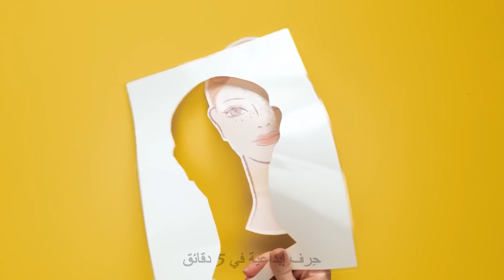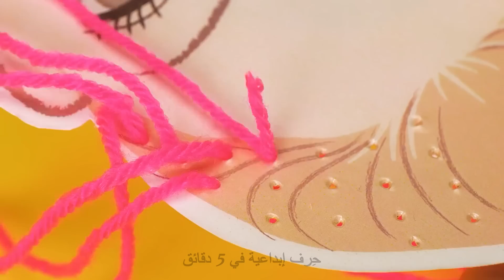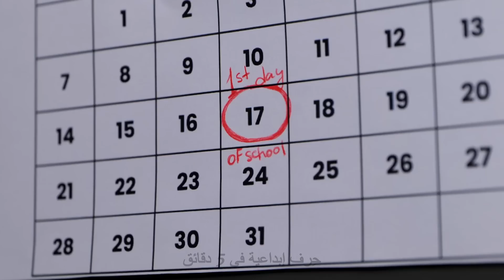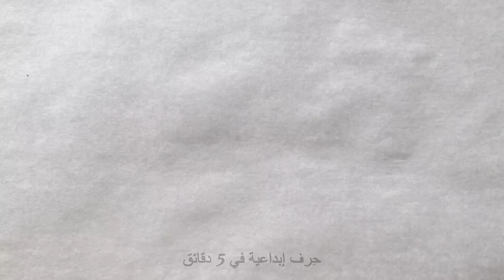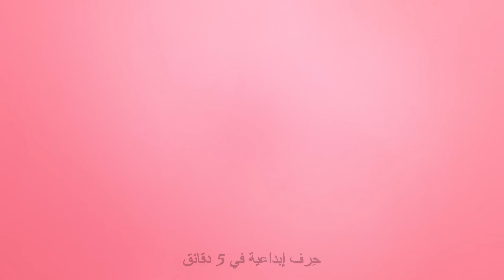كيف تصبحين أميرة || حيل تربوية رائعة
تحلم كل فتاة بأن تصبح أميرة ، ولكن ما الذي يتطلبه الأمر لجعل هذا الحلم حقيقة؟ في هذا الفيديو، سنعرض لكم بعض الحيل التربوية الرائعة التي ستساعد طفلتك على الشعور وكأنها أميرة حقيقية 👸😍😊

من فساتين الأميرة اليدوية الصنع إلى أفكار حفلات الشاي، لدينا هنا كل شيء. هذه الحيل ليست ممتعة فحسب، بل إنها أيضًا سهلة التنفيذ وصديقة للميزانية. لذا استعدي لتحقيق أحلام طفلتك مع هذه الحيل التربوية الرائعة! 😺

تذكري الإعجاب ومشاركة الفيديو والاشتراك في القناة لمشاهدة المزيد الأفمار المبتكرة!😍

الطوابع الزمنية:
00:45 - فستان للأميرة الصغيرة
01:24 - تسريحة شعر جديدة لأميرة حقيقية
02:49 - حيل تربوية إبداعية
03:25 - الأم الغنية مقابل الأم الفقيرة